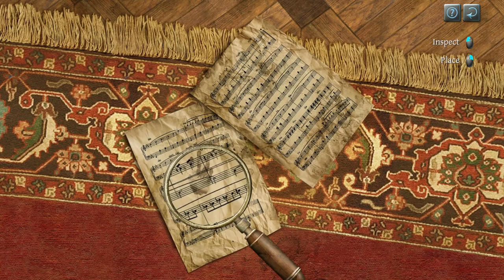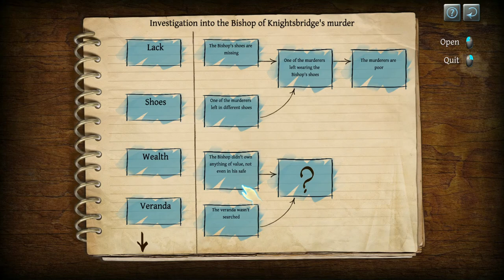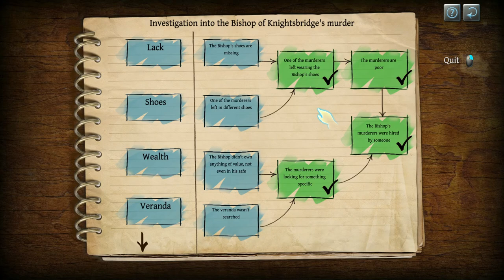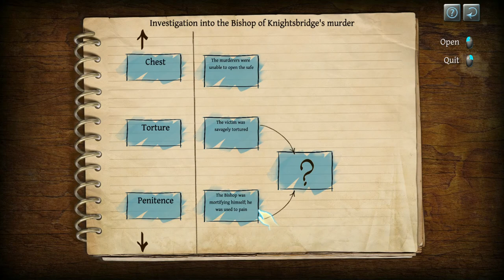The Testament of Sherlock Holmes - Let's Play - Part 01 - Pawn Takes Bishop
The Testament of Sherlock Holmes

Trained monkey stole a necklace which turned out to be a forgery. Reporter calling Sherlock Holmes as thief and a fraud among others. But these things don’t concern Holmes as he decides to visit the Bishop of Knightsbridge only to find him tortured to death. No idea where this is going, but we will find out.

Released in 2012 on PC and PlayStation 3 and Xbox 360. Again, we step in the shoes of great detective Sherlock Holmes and his sidekick Watson. Controlling both characters either first person view, or third person view we uncover story full of twists and turns. We also will see a glimpse of a darker side of Holmes.